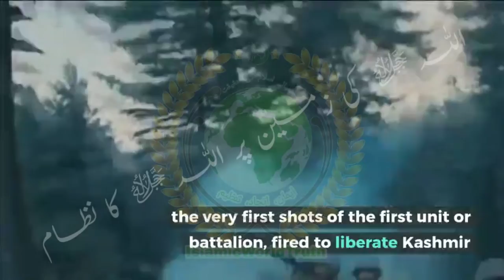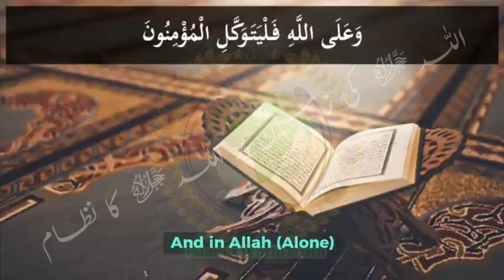Lions of Our Armed Forces Liberate Occupied Kashmir from the Lowly Hindu State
ایٹمی ہتھیاروں کی ڈیٹیرینس (Deterrence) میں ہماری افواج کے شیروں کو کشمیر کی آزادی کیلئے حرکت میں لاؤ

Let Our Nuclear Weapons be the Deterrence to Secure Our Mainland, whilst the Lions of Our Armed Forces Liberate Occupied Kashmir from the Lowly Hindu State